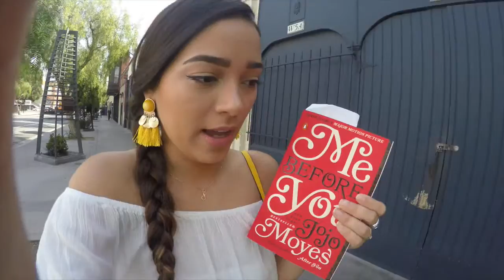Follow Me To : California! Pretty Little Liars Studio Tour| Celeb Houses & MORE! | Lifeasasailor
If I'm traveling you KNOW I'm going to film it for you!

Here's what I did while I was in Cali!

Lana Del Rey - West Coast (ZHU Remix)

Snapchat: Gypsyrojay (Be the first to know what I'm filming next and when I'm posting!)
IG: Private- (Lifeasasailor) Youtube Related (Lifeasasailor_)